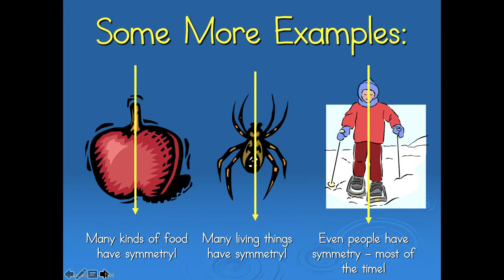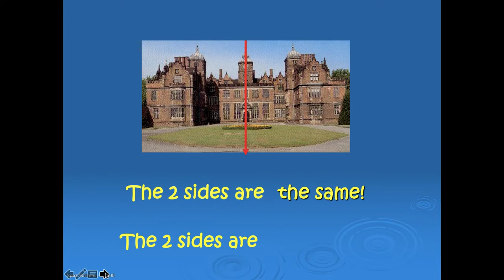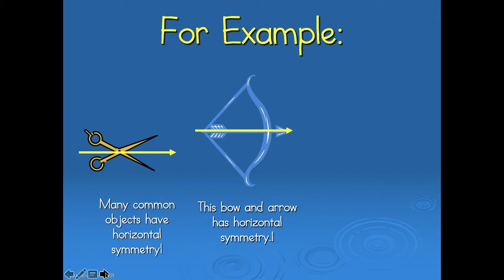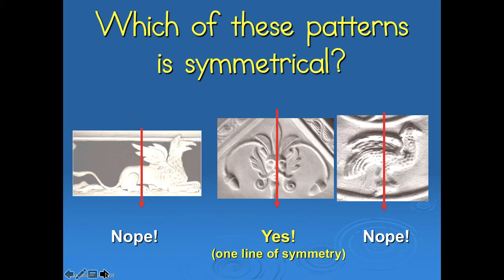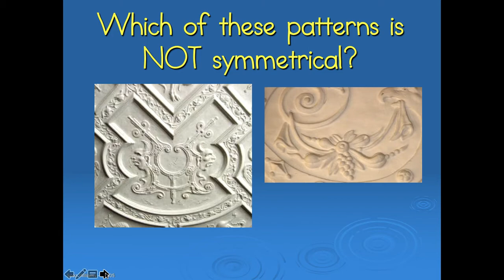What is Symmetry